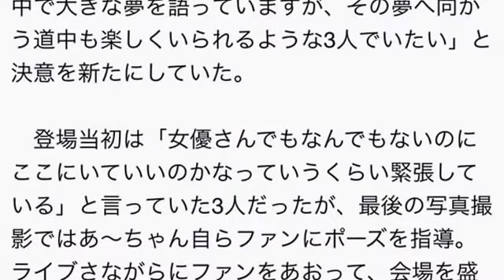Perfume、『WE ARE Perfume -WORLD TOUR 3rd DOCUMENT』の舞台あいさつ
Perfume、密着映画で見せた覚悟 あ～ちゃん「どれほど腹くくっているか」
人気テクノポップユニット・Perfumeが24日、都内で開催中の『第28回東京国際映画祭』で上映された映画『WE ARE Perfume -WORLD TOUR 3rd DOCUMENT』の舞台あいさつに出席。昨秋アメリカ、ヨーロッパ、アジア各地を回ったワールドツアーと、今年3月にアメリカで行われた世界最大規模のフェス『SXSW 2015』の舞台裏に密着した同作について、あ～ちゃんは「海外でライブをすることはどれほどの決意で、どれほど腹くくって行っとるかってことを、海を超えてあちらの方にわかってほしいし、日本人にも海外でも通用するパフォーマンスをやっているって誇りに思ってほしい」と力を込めた。

　かしゆかは「アメリカに行って夢がかなったのと同時に次の夢が見つかって、意味のあるツアーになった」と振り返り、結成15周年、メジャーデビュー10周年を迎えて「ここまで続けてこれたのはこの2人と一緒だったから、これからも3人でPerfumeとして楽しんでいきたい」と感謝。

　のっちも「Perfumeとしての活動が、歳を重ねるたびにどんどん楽しくなってきている。劇中で大きな夢を語っていますが、その夢へ向かう道中も楽しくいられるような3人でいたい」と決意を新たにしていた。

　登場当初は「女優さんでもなんでもないのにここにいていいのかなっていうくらい緊張している」と言っていた3人だったが、最後の写真撮影ではあ～ちゃん自らファンにポーズを指導。ライブさながらにファンをあおって、会場を盛り上げていた。

　同映画は31日より日米同時公開される。

perfume shop
perfume movie
perfume genius
perfume samples
perfume sale
perfume online
perfume click
perfume brands
perfume for men
perfume a tus pies